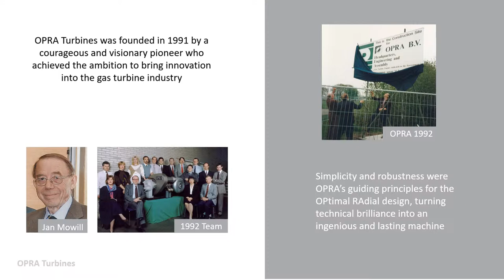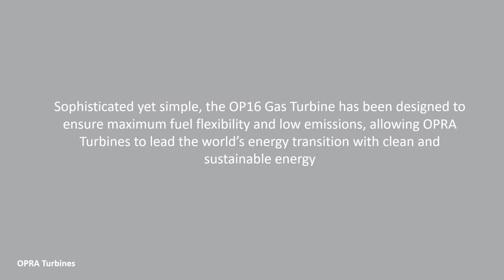OPRA TURBINES THE STORY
Interested to learn more about OPRA Turbines and how the company has grown since it was founded in 1991

OPRA Turbines develops, manufactures and services state of-the-art gas turbine systems, and is headquartered in Hengelo, The Netherlands. Our advanced turbine technology has turned the OP16 Gas Turbine into a masterpiece of technology allowing us to serve  global markets with clean, distributed energy solutions. Setting the standard in terms of availability, reliability and low maintenance costs, OP16 Gas Turbines allow for very cost-effective ‘always-on’ generation of electricity and heat.

Thanks to its unique combustion technology, OP16 Gas Turbines can even turn dirty fuel gas that would otherwise be flared, vented, or simply wasted into green power and clean exhaust gas. We are convinced that OPRA Turbines’ gas turbine systems will continue to be a structural component of tomorrow’s green energy landscape, and drive the world’s energy transition!